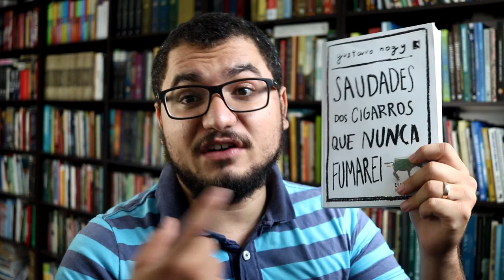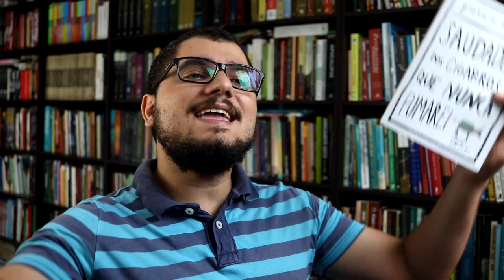SAUDADES DOS CIGARROS QUE NUNCA FUMAREI | RE:VIEW